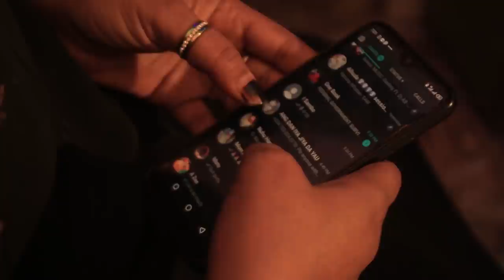'Yar talakan da ke gefen hanya ta ruga da soyayyar mai kudin nan mai kunya - Hausa Movies 2021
Duhun Zuciya Sabon Shiri 1